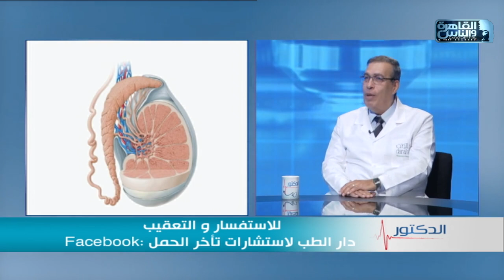الدكتور | اسباب امراض الخصية وطرق علاجها مع دكتور محمد القصري